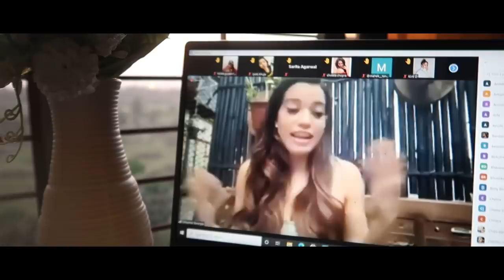Our old struggling days* how we purchased ring light & makeup | VLOG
Want to know how to do a salon-like face clean up at home, this 3 steps exfoliation
routine is all you need to get clear, fresh and glowing skin this summer!

Using Plum’s Green Tea scrub, mask & night gel is all I need for a quick hassle free
facial!
Green Tea range of products on the Plum website.

Would love to know your go to exfoliation routine?

THANK YOU PLUM FOR PARTNERING WITH US IN THIS VIDEO.

Camera - CANON M50 / Iphone 11 pro
Copyright:-
Everything you see on this video was created by me (JanhaviTiwari) unless otherwise stated. Please do not use any photos or content without first asking permission at officialthebrowndaughter@gmail.